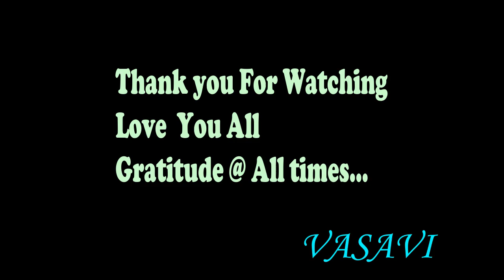cabbage dosa in telugu |cabbage breakfast recipes|lifestyle simple tips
Hey Guys.

This video is all about "i shared cabbage dosa recipe for breakfast ".

If you want to give me your valuable words about this " cabbage dosa in telugu |cabbage breakfast recipes ||cabbage recipes in telugu|lifestyle simple tips" video please mention in the
comment section.